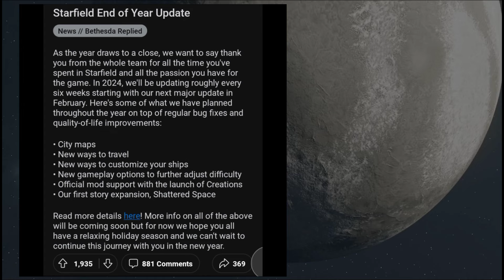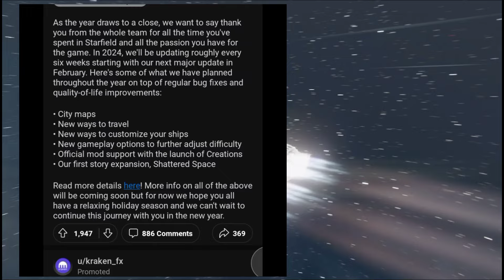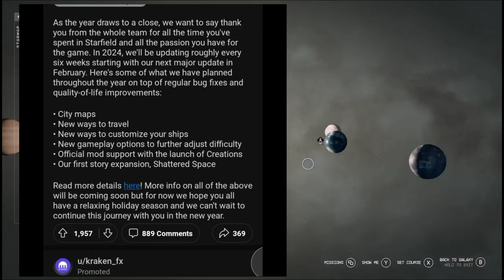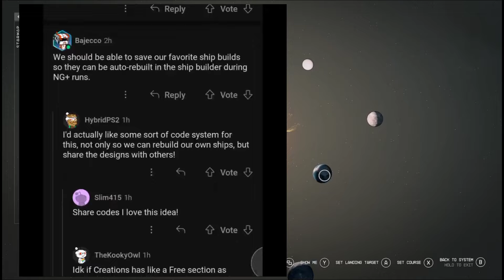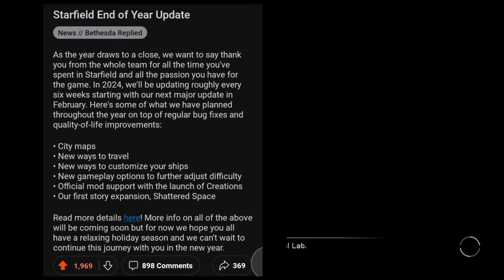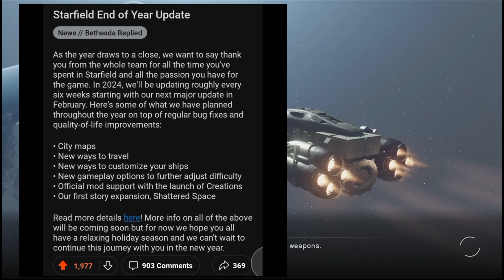Starfield 2024 road map | starfield news | Spoiler alert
This is the latest starfield news, Bethesda have just announced its latest official road map for 2024 with all the new additions that are going to added to the game over 2024. This video contains spoilers.